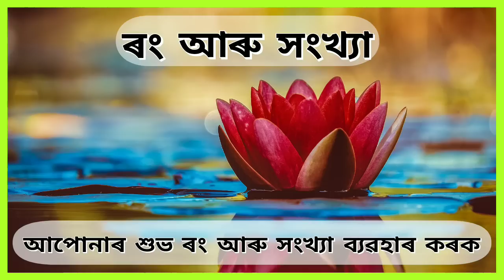Horoscope Today 22 June 2022 || Assamese Daily Rashifal ||Wednesday @ Nabagraha Astrological Centre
Horoscope Today 22Jun 2022 Assamese Daily Rashifal ।Astrology in Assamese । Wednesday । @ Nabagraha astrological centre

আমাৰ নৱগ্ৰহ এষ্ট্ৰোলজিকেল চেন্টাৰ ইউটিউব চেনেলটোলৈ আপোনাক ভৰপূৰ স্বাগতম জনাইছোঁ ।।❤️❤️
Connect with NabagrahaAstrological Centre:

1.

Dear Friends, This is your today's Rashifal. We made and brings your Wednesday's Horoscope. Hope you will feeling better and your day will be blessed and very good.

See you tomorrow again.

N A B A G R A H A  C E N T R E